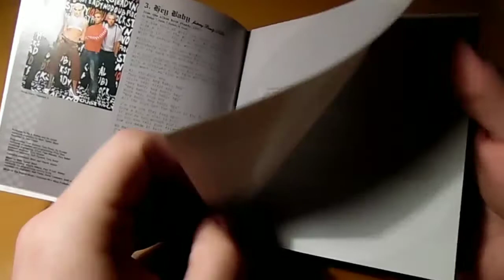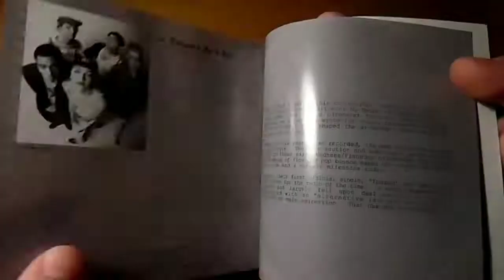No Doubt - The Singles 1992/2003 - Unboxing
This is the first greatest hits released by the band in 2003. It includes all the singles from their studio albums till 2001 plus a remix.